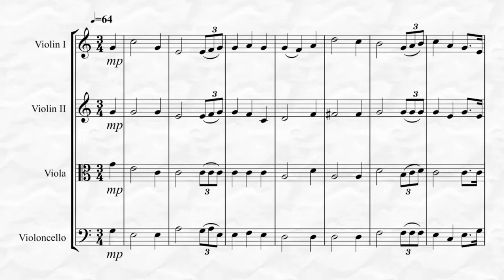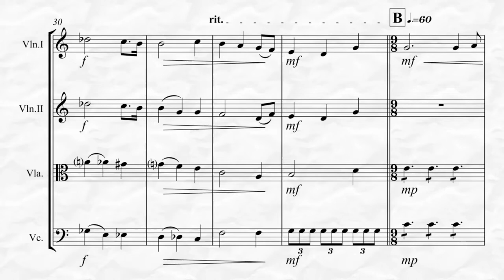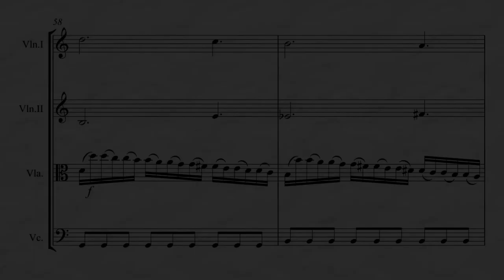Pilgrim’s Chorus from Tannhäuser (for String Quartet)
Pilgrim Chorus, from the opera Tannhäuser by Richard Wagner arranged for String Quartet. This is moderately easy arrangement to easier advanced depending on the part. To listen, view in its entirety and purchase please go